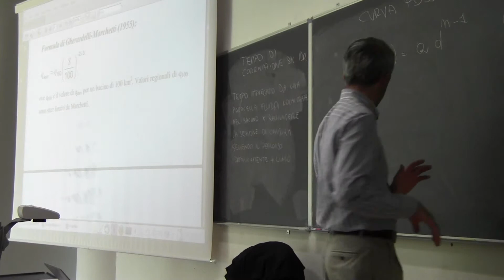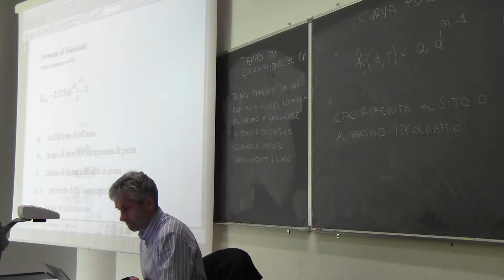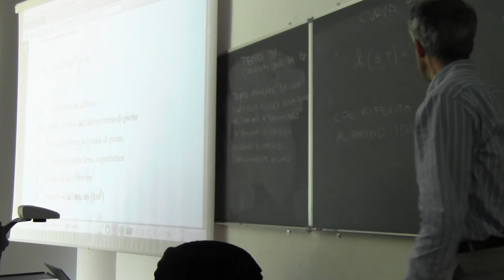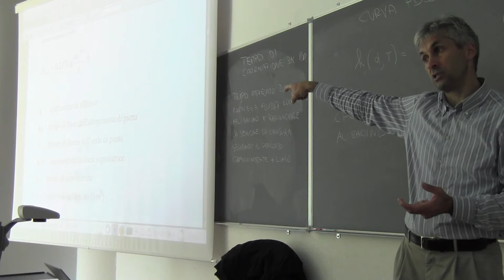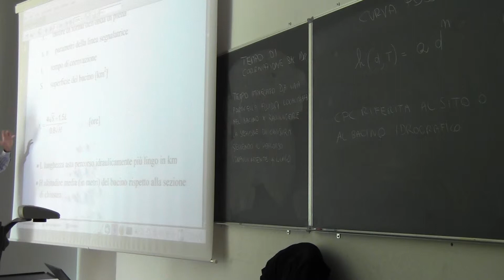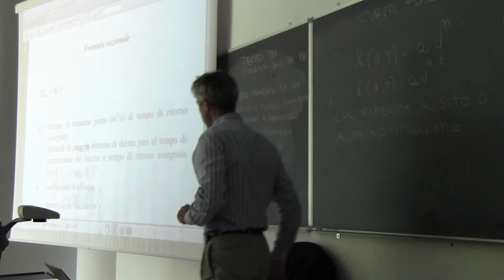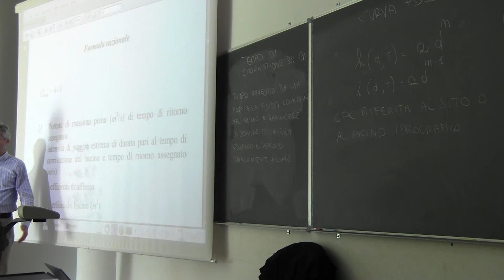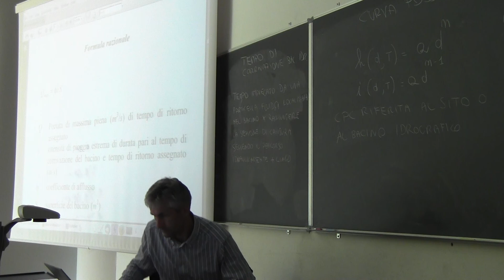Costruzioni Idrauliche 21 ottobre 2014 - Parte 3